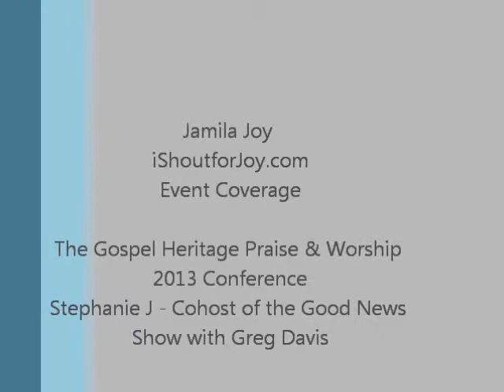Stephanie J interviews with Jamila Joy of iShoutforJoy.com live from GHC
Stephanie J co host of Good News with Greg Davis on the Impact Network, interviews with Jamila Joy of iShoutforJoy.com live from Gospel Heritage Conference 2013